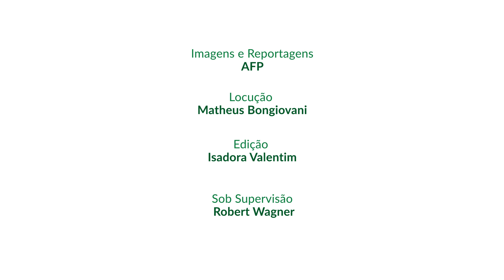Beryl vira furacão de categoria 5 'potencialmente catastrófico'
O furacão Beryl foi elevado à categoria 5 ‘potencialmente catastrófico’. O fenômeno impactou várias ilhas do Caribe como Granada, São Vicente e Granadinas e segue para o México.

00:00 DEIXA SEU LIKE!
02:00 SE INSCREVA NO CANAL